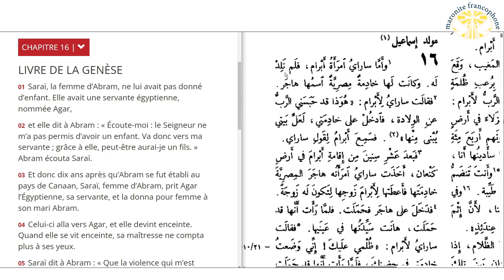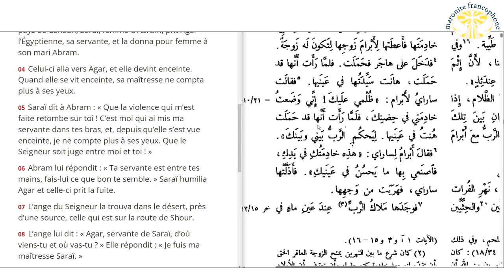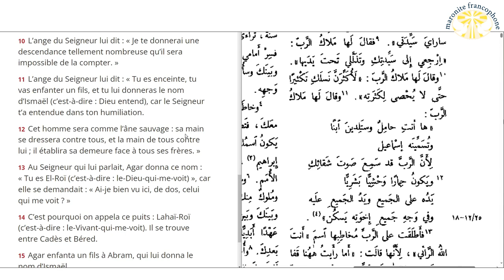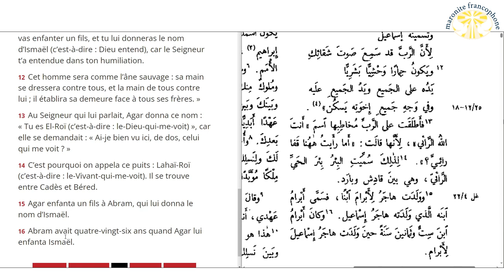lecture du livre de la Genèse au chapitre 16 en français et en arabe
01 Saraï, la femme d’Abram, ne lui avait pas donné d’enfant. Elle avait une servante égyptienne, nommée Agar,

02 et elle dit à Abram : « Écoute-moi : le Seigneur ne m’a pas permis d’avoir un enfant. Va donc vers ma servante ; grâce à elle, peut-être aurai-je un fils. » Abram écouta Saraï.

03 Et donc dix ans après qu’Abram se fut établi au pays de Canaan, Saraï, femme d’Abram, prit Agar l’Égyptienne, sa servante, et la donna pour femme à son mari Abram.

04 Celui-ci alla vers Agar, et elle devint enceinte. Quand elle se vit enceinte, sa maîtresse ne compta plus à ses yeux.

05 Saraï dit à Abram : « Que la violence qui m’est faite retombe sur toi ! C’est moi qui ai mis ma servante dans tes bras, et, depuis qu’elle s’est vue enceinte, je ne compte plus à ses yeux. Que le Seigneur soit juge entre moi et toi ! »

06 Abram lui répondit : « Ta servante est entre tes mains, fais-lui ce que bon te semble. » Saraï humilia Agar et celle-ci prit la fuite.

07 L’ange du Seigneur la trouva dans le désert, près d’une source, celle qui est sur la route de Shour.

08 L’ange lui dit : « Agar, servante de Saraï, d’où viens-tu et où vas-tu ? » Elle répondit : « Je fuis ma maîtresse Saraï. »

09 L’ange du Seigneur lui dit : « Retourne chez ta maîtresse, et humilie-toi sous sa main. »

10 L’ange du Seigneur lui dit : « Je te donnerai une descendance tellement nombreuse qu’il sera impossible de la compter. »

11 L’ange du Seigneur lui dit : « Tu es enceinte, tu vas enfanter un fils, et tu lui donneras le nom d’Ismaël (c’est-à-dire : Dieu entend), car le Seigneur t’a entendue dans ton humiliation.

12 Cet homme sera comme l’âne sauvage : sa main se dressera contre tous, et la main de tous contre lui ; il établira sa demeure face à tous ses frères. »

13 Au Seigneur qui lui parlait, Agar donna ce nom : « Tu es El-Roï (c’est-à-dire : le-Dieu-qui-me-voit) », car elle se demandait : « Ai-je bien vu ici, de dos, celui qui me voit ? »

14 C’est pourquoi on appela ce puits : Lahaï-Roï (c’est-à-dire : le-Vivant-qui-me-voit). Il se trouve entre Cadès et Béred.

15 Agar enfanta un fils à Abram, qui lui donna le nom d’Ismaël.

16 Abram avait quatre-vingt-six ans quand Agar lui enfanta Ismaël.